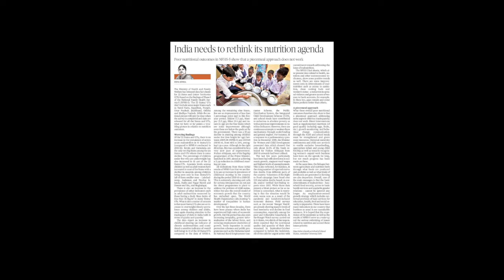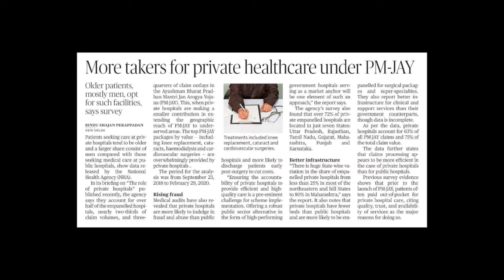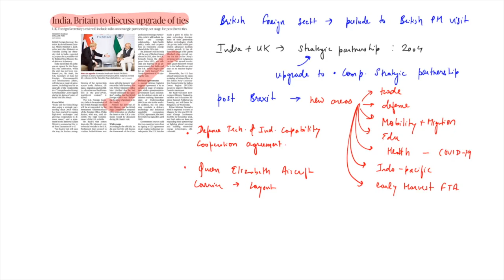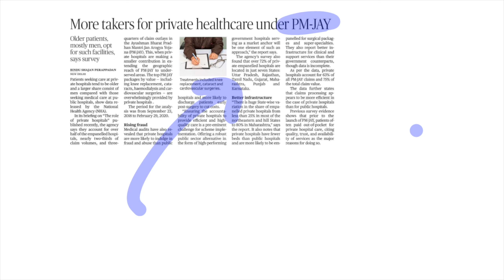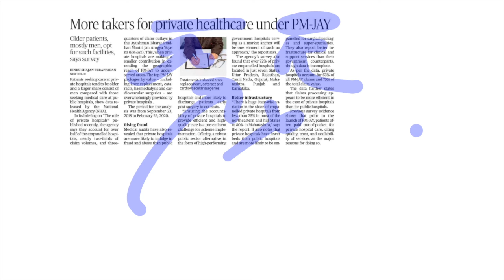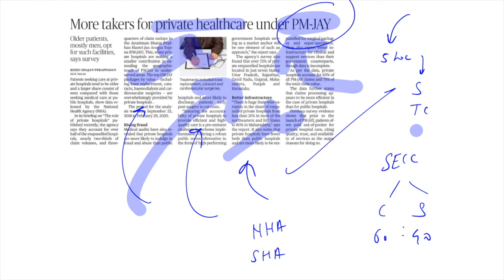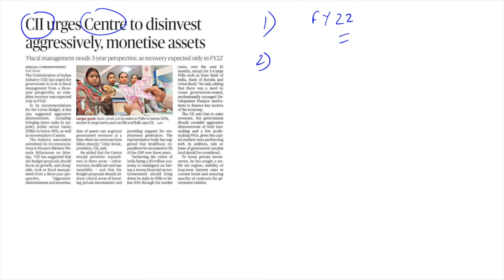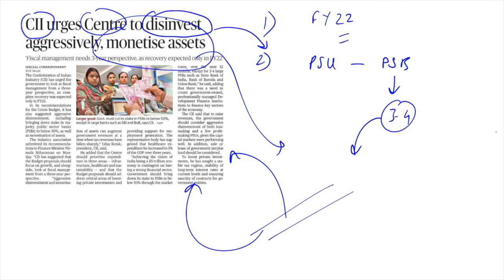15 December 2020 | The Hindu Newspaper Analysis | Current affairs 2020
The Hindu Plus Analysis 15th December October 2020 | Current Affairs for UPSC/IAS |

This video covers a comprehensive analysis of all relevant news articles from "Indian Express, LiveMint, Financial Express, PIB" etc along with "The Hindu" newspaper of 15th December 2020 to provide a wholesome coverage; Highly relevant for UPSC/CSE IAS and other competitive exams.
We also provide Infographics and PDF for daily newspaper analysis, which will aid in the revision of the topics, and can be accessed from our Telegram Channel group.

upsc
ias
15 December 2020 current affairs
bank
ssc